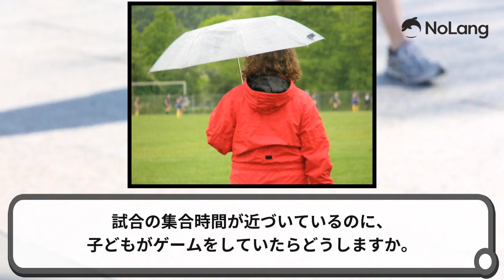一番ダメなのは無意識の行動だ！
サッカーコンサルタントの幸野健一の著書「パッション-新世界を生き抜く子どもの育て方」から抜粋したテーマを紹介していきます。

「パッション-新世界を生き抜く子どもの育て方」